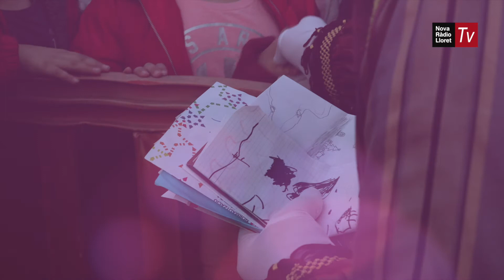Arribada de SSMM els Reis d'Orient a Lloret de Mar 2019